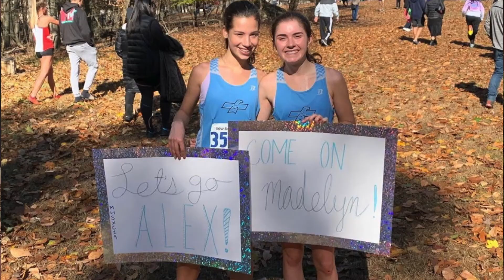Underclassman Interview- Hannah T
Digital Broadcast Journalism

Created by: Hannah Tomaskovic and Mia Avino
Interview: Maddie Lowe-Masi